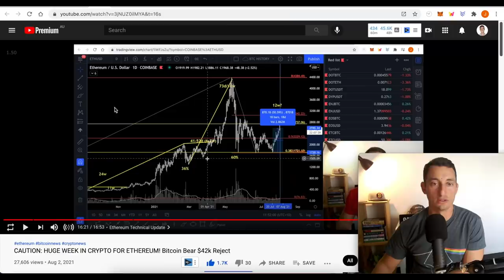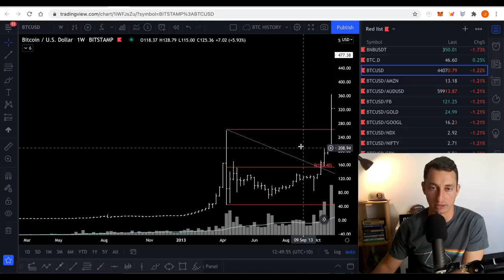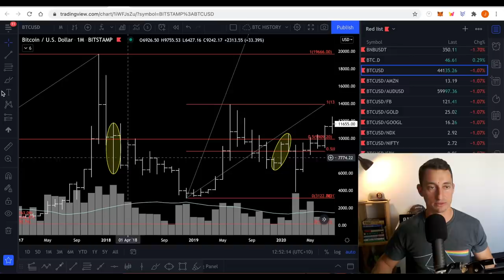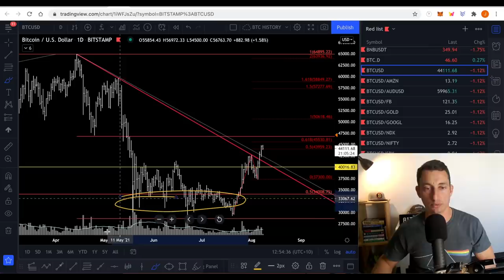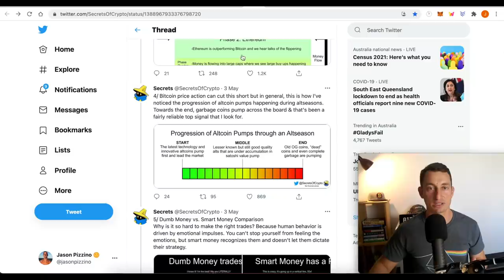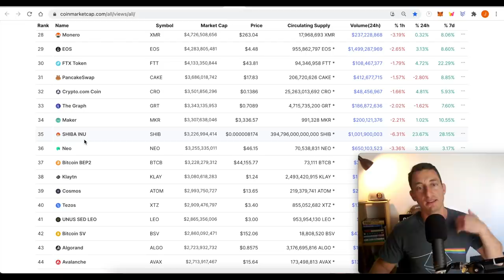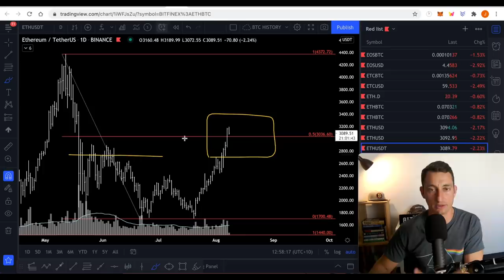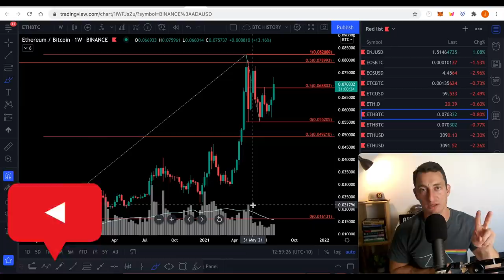IS IT TIME FOR BITCOIN & ETHEREUM TO CRUSH THE CRYPTO BEAR MARKET?! (Signals I Watch)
When do we know if the bear market is over? In this video, we discuss signals to show when the bear market ends.